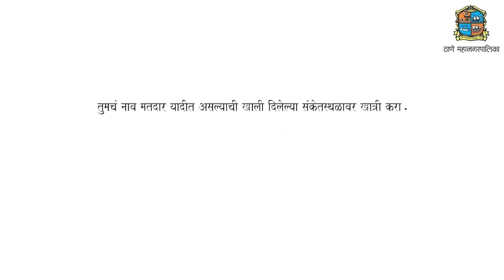Aawaz maza 21 1 23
1.सुळे यांची  राज्यातील शिंदे फडणवीस सरकार तसेच  केंद्रातील मोदी सरकारवर टीकेची झोड
2.जैन मंदिराच्या  कार्यक्रमाला राज ठाकरे यांची उपस्थिती
3.शहरातील आणखी १५७ रस्त्यांचे लवकरच नुतनीकरण होण्याची चिन्हे
4.शहर सौंदर्यीकरणाच्या कामांचा आयुक्त अभिजीत बांगर यांनी घेतला आढावा
5.गेल्या काही दिवसांपासून ठाणे शहरातील गारवा वाढला

आपल्या विभागातील समस्या अथवा सूचना असल्यास त्या आमच्या पर्यंत  नक्की पोहोचवा  आम्ही नागरिकांनपर्यंत पोहचवू

संपादक
राजेश लोखंडे